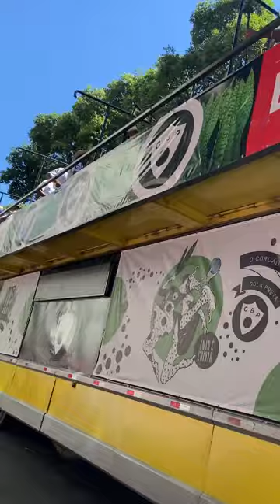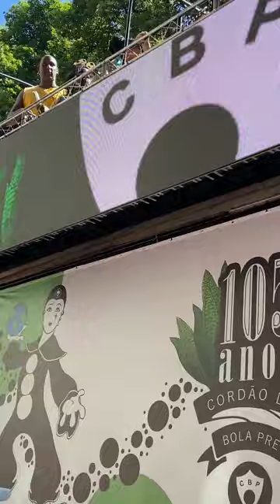MUNDO DO CARNAVAL, Desfile do Bola Preta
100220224 Desfile do Bola Preta Rua 1° de Março Rio de Janeiro